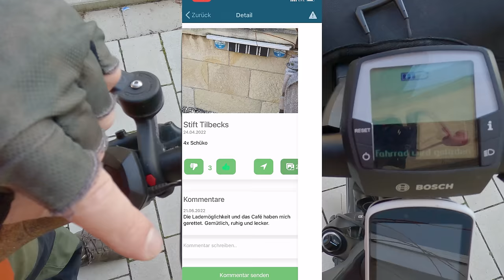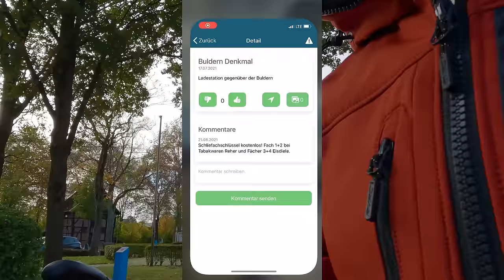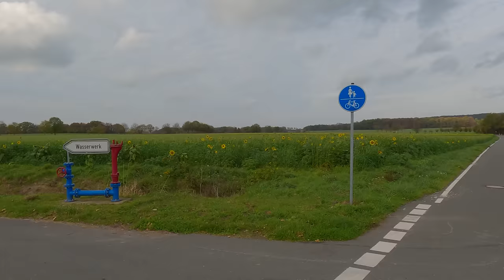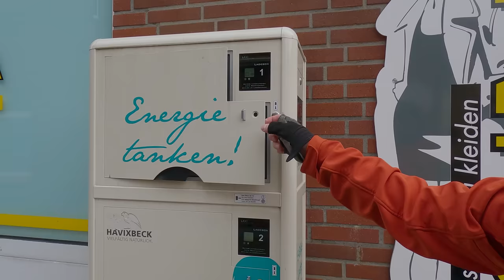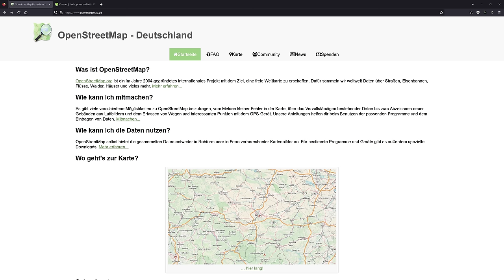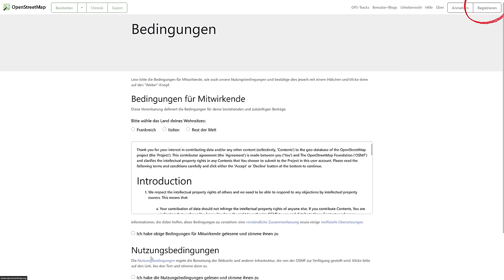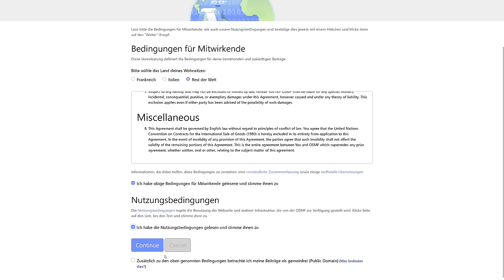E-Bike Ladestationen selber bei Komoot eintragen - ich zeige euch wie das geht 😀👍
00:12 Einleitung
00:52 Tour mit dem Pedelec
18:23 bei OSM registrieren
22:56 eine Ladestation eintragen

Komoot nutzt als Datenquelle das Open Street Map Projekt. Ich zeige euch wie ihr euch bei OSM registriert und dann auch Ladestaionen oder auch andere interassante Informationen bei Komoot sichtbar machen könnt.